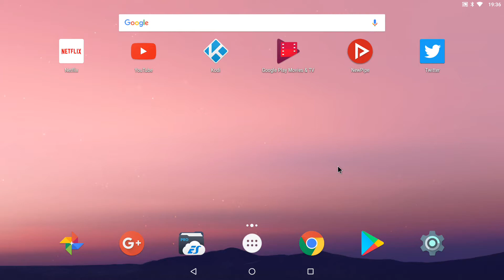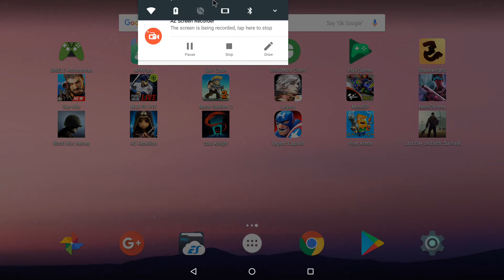Last Day on Earth: Survival on Shield Android TV